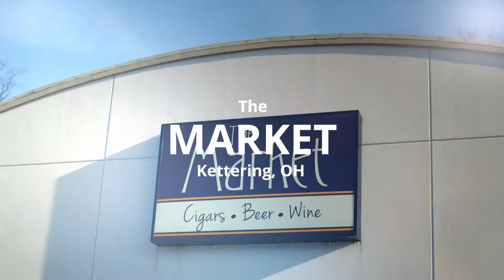The Market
4728 Wilmington Pike
Kettering, OH

Shot on the Ursa Mini Pro with Red Pro Primes